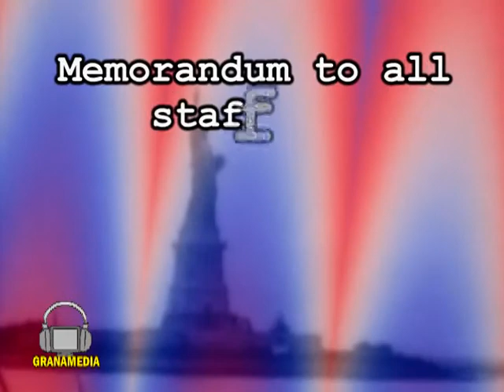Obama's Politically Correct Interrogation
Things have changed in these politically correct times. It even is affecting national security. Join President Obama, Vice President Biden and Speaker of the House Pelosi as they show us new ways of interrogating terrorist prisoners. Please forgive my first attemt at a simple animation. Produced by GRANAMEDIA A/Video Productions.